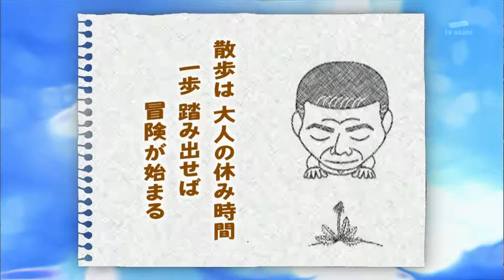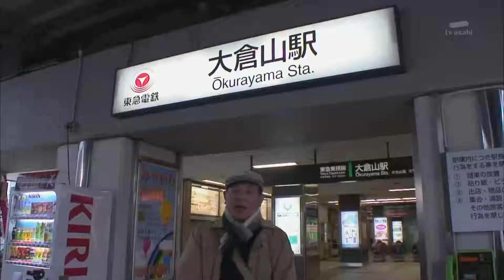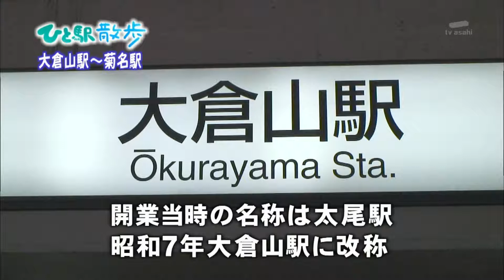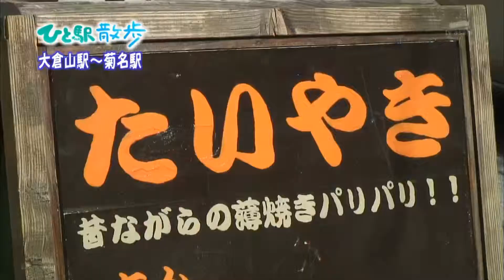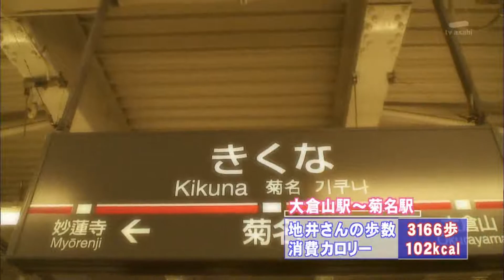2011年3月2日 ちい散歩 大倉山駅～菊名駅